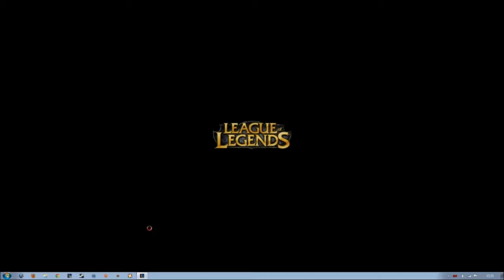4PL 2012 #45 Ro16 TeamGT5 vs Thaiboy incoming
Commentary by Recycled Goods
Bans: Kassadin, Yorick, Pantheon, Jax, Malphite, Nunu
Picks: Vayne, Diana+Jayce, Wukong+Udyr, Ezreal+Elise, Maokai+Nidalee, Janna